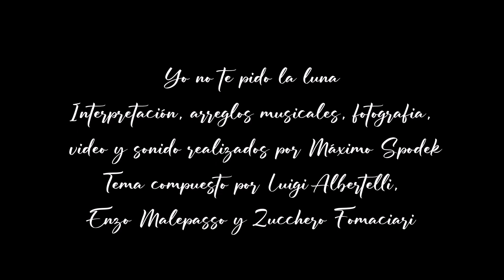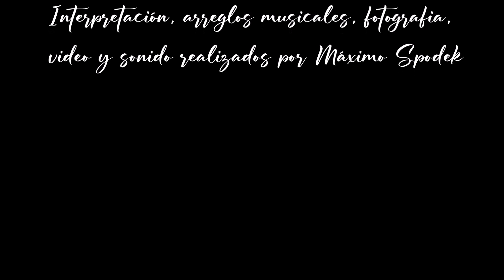Máximo Spodek, Yo no te pido la luna, Baladas pop románticas, Piano e Instrumental, Daniela Romo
Interpretación, arreglos musicales, sonido, fotografia y video realizados por Máximo Spodek
Tema compuesto por Luigi Albertelli, Enzo Malepasso y Zucchero Fomaciari
Popularizado por Daniela Romo